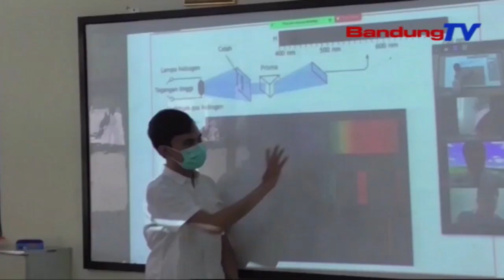Kurang Kompetensi, Salah Satu Faktor Kepsek Terjerat Hukum | SBR | BANDUNGTV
SBR | BANDUNGTV | NIKEN PRATIWI | Kasus Penyelewengan Dana Bos Tak Seluruhnya Diakibatkan Itikad Buruk Kepala Sekolah. Ketua Promapi Pun Menyatakan Pentingnya Peningkatan Kompetensi Bagi Manager Dan Administrator Pendidikan, Salah Satunya Kepala Sekolah, Agar Mereka Tidak Terjerat Masalah Hukum, Yang Diakibatkan Oleh Kurangnya Pengetahuan.